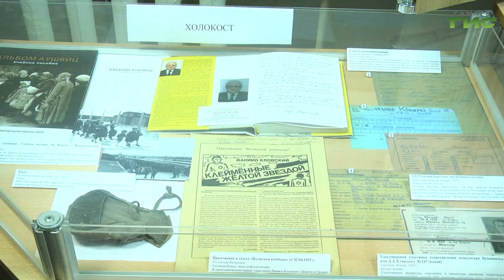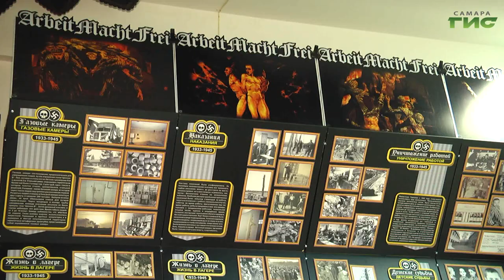В самарском Дворце ветеранов работает музей "Непокоренные"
Для школьников и взрослых в самарском Дворце ветеранов проводят экскурсии. Там работает музей "Непокоренные". Создан он был по инициативе членов Самарской региональной общественной организации бывших малолетних узников фашистских концлагерей. Подробности у Светланы Тимофеевой.